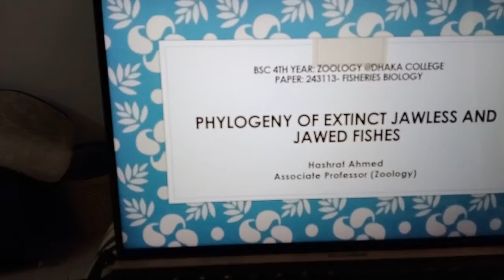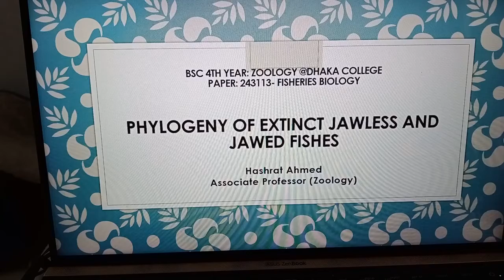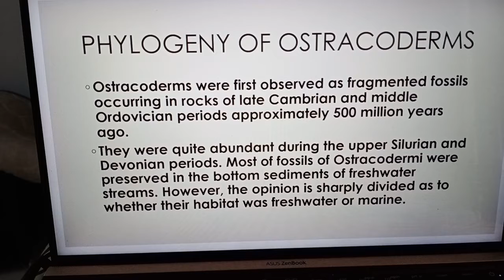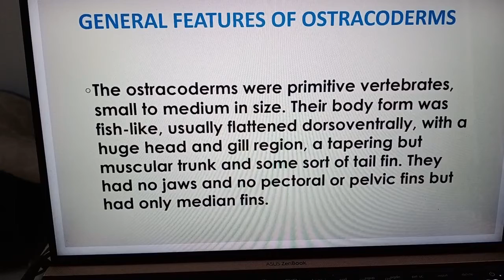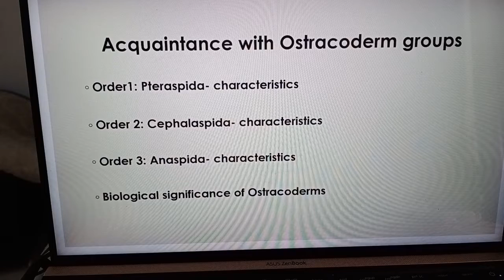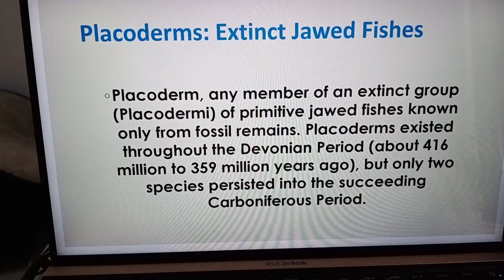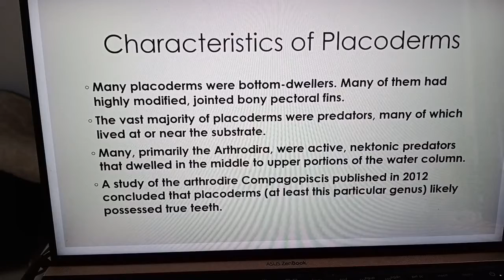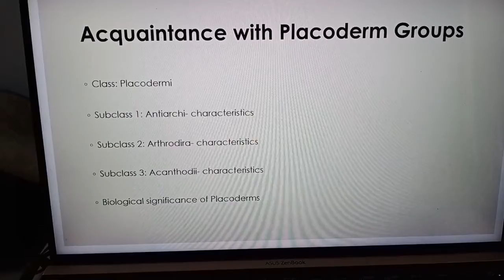HashratAhmed on Extinct Jawless and Jawed Fishes 21092021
BSc 4th Year: Zoology @Dhaka College; Paper: 243113- Fisheries Biology; PHYLOGENY OF EXTINCT JAWLESS and JAWED FISHES By Associate Prof Hashrat Ahmed